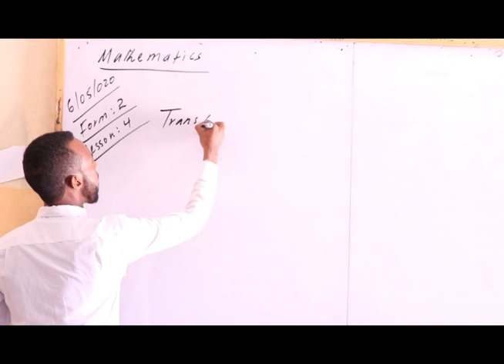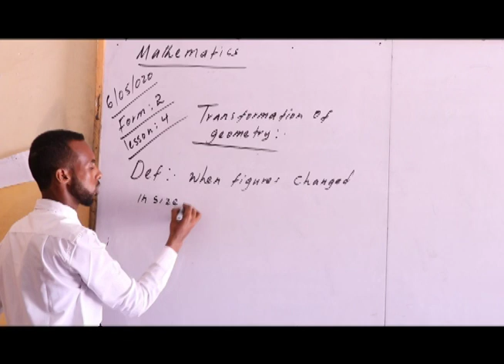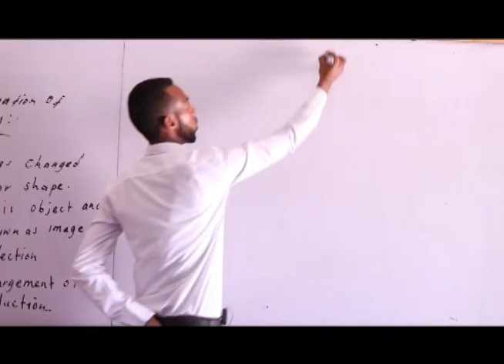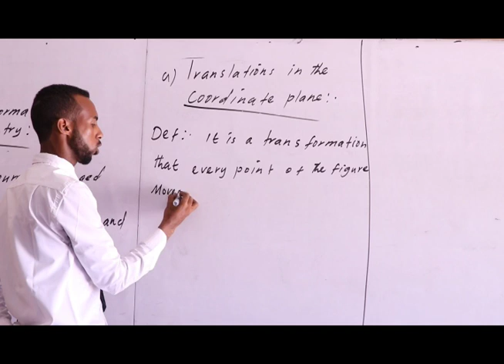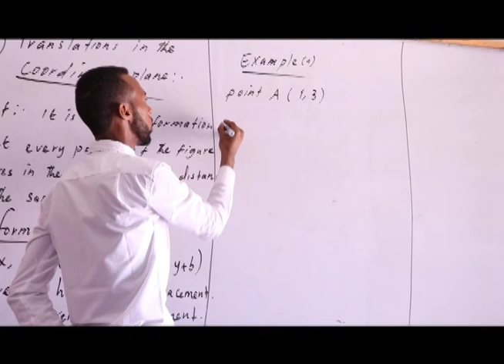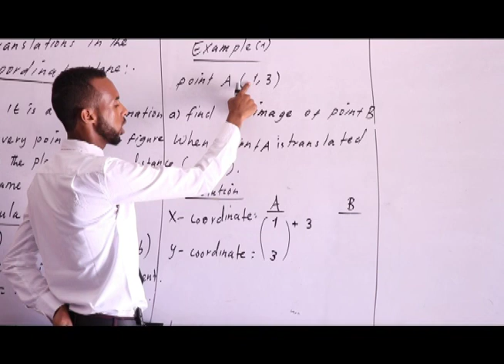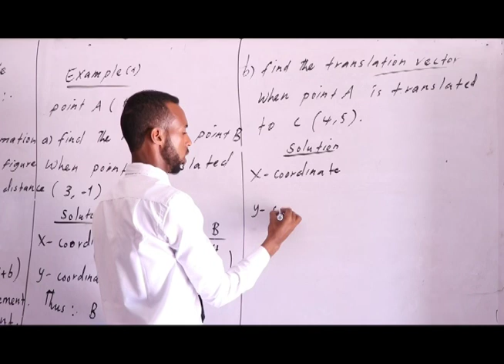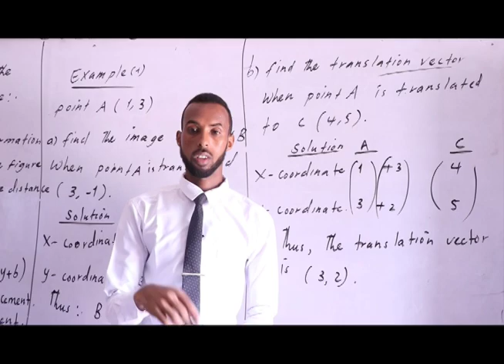Chapter 7 - Lesson 4: Transformation // Mathematics Form Two Classes // Teacher: Mustafe Elmi.